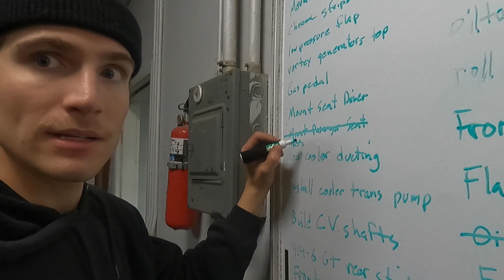ARP Bolt Stretch and Mounting Seats In Our Porsche 914-6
In this video we discuss ARP bolt stretch and it's complexity! In a later video we will actually torque our connecting rods onto our crankshaft and measure  the bolt stretch to make sure they have been torqued properly for our application.

Landon and Adam also mount in the original passenger seat for when we will occasionally need one. This is a racecar so it will live 99% of it's life without a passenger!